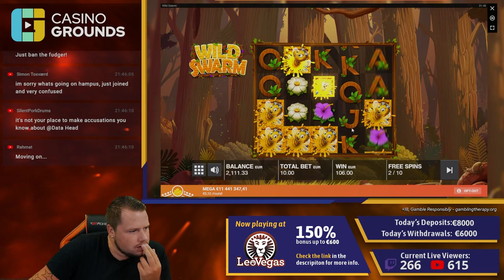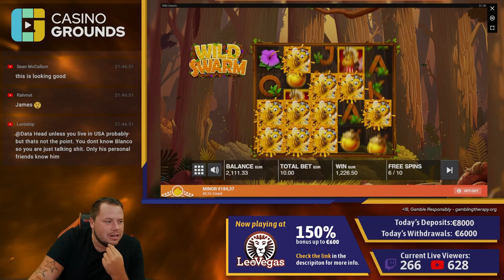SUPER BONUS on Wild Swarm PAYS BIG!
Hampus finally gets the bee hive to shake and the super bonus gets summoned in wild swarm by push gaming, Will it be a massive hit?

1. Don't think of gambling as a way to make money.

2. Only gamble with money you can afford to lose.

3. Set a money limit in advance.

4. NEVER chase losses.

5. Take frequent breaks.

❗ For casino links:
18+ ( you won’t be able to sign up if not) T&C's Apply, New Customers Only, Gamble Responsibly,